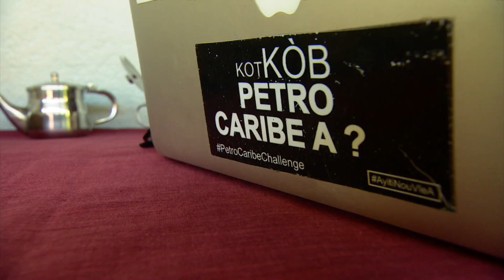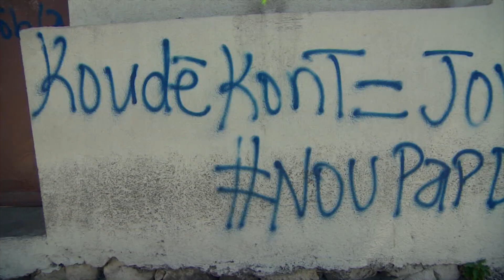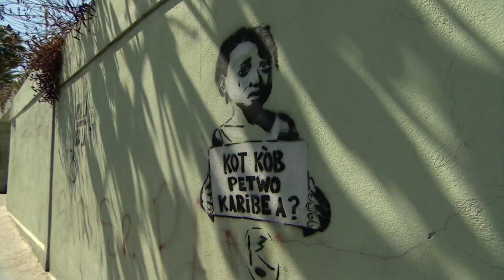The Haitian-Canadian activist at the heart of Haiti's political upheaval | CBC in Haiti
Haiti has seen angry protesters burning tires and demanding the president's resignation. It's a campaign against government corruption that began on social media, with a single photograph posted by a Haitian-Canadian man. His name is Gilbert Mirambeau, and he had no idea his picture would have this kind of impact on the country.